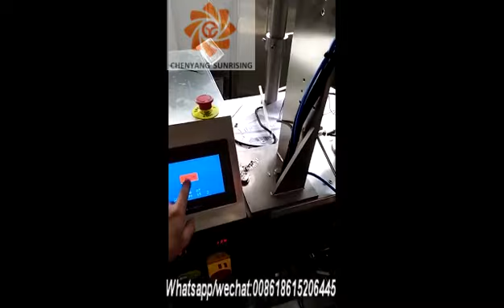Cheese ball packaging machine/snack food packing machine